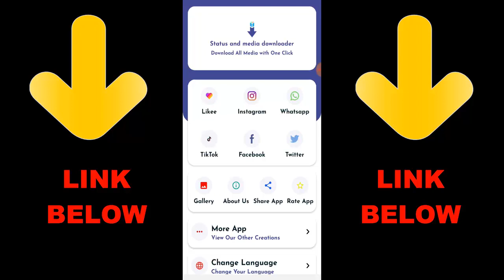How To Enable Knife Button In Call of Duty Mobile 2020 | How To Knife In COD Mobile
► OchoochogiftYT
Random Videos

► How To Get Blank Name In Among Us 2020 | How To Get No Name In Among Us

► How To Fix We Are Excited To See Your Interest In COD Mobile | COD Mobile Not Release In Your Area

/Random Tags\
how to knife in cod mobile,how to knife in call of duty mobile,call if duty mobile knifing,call of duty mobile new knife,cod mobile,call of duty mobile